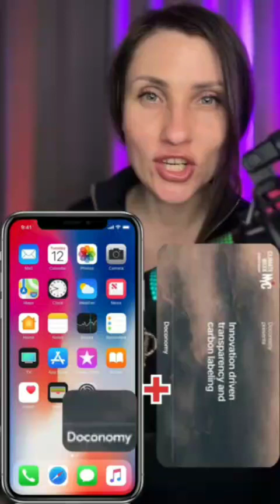Карта "Плата за жизнь" для всех. Но Я против! А Вы?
Вот что готовят нам ООН и ВЭФ в связи с "зелёной" повесткой. Каждому жителю Земли, всем, кого они мечтают превратить из ЛЮДЕЙ в ЦИФРУ.